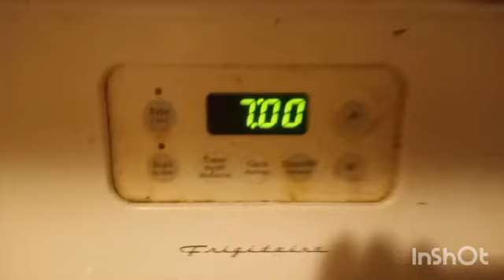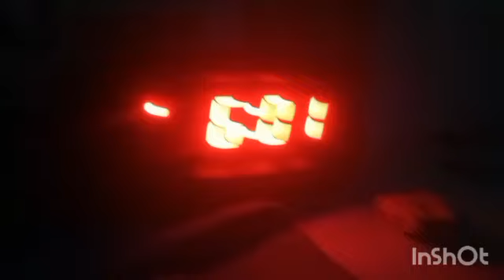March 1st Emergency light test #21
March 1st Emergency light test!